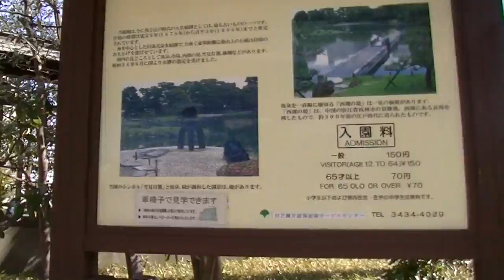How to enjoy Japan travel in Hamarikyu and Zoujyouji,Tokyo tower part33.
この動画は浜離宮・増上寺・東京タワー編です。Part1－Part60まであります。

浜離宮・増上寺・東京タワー編再生リスト